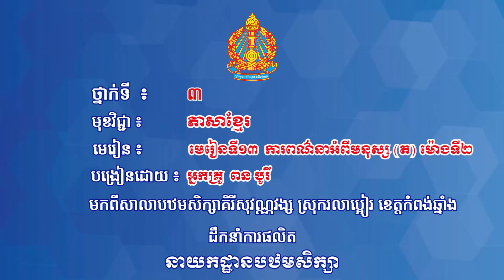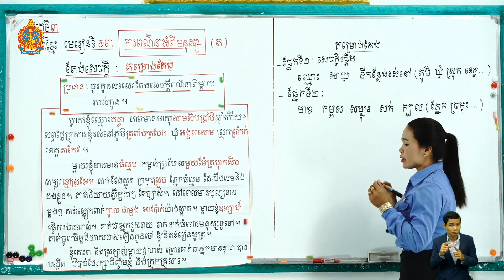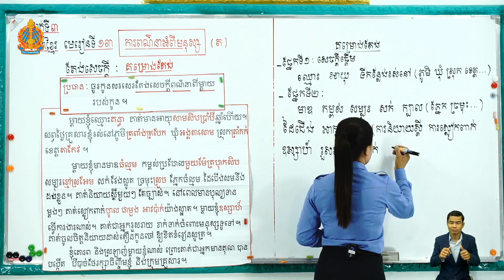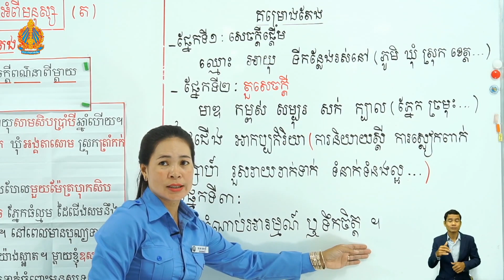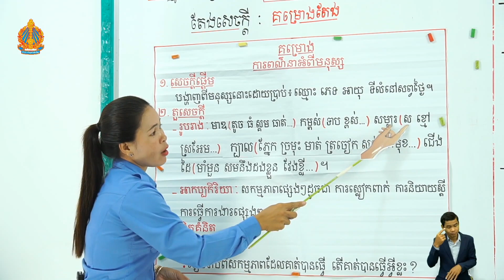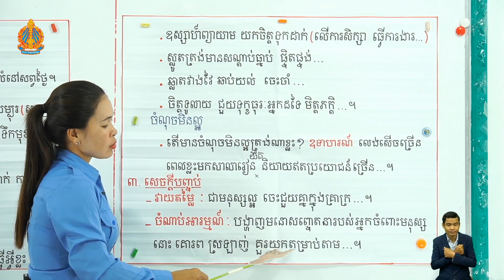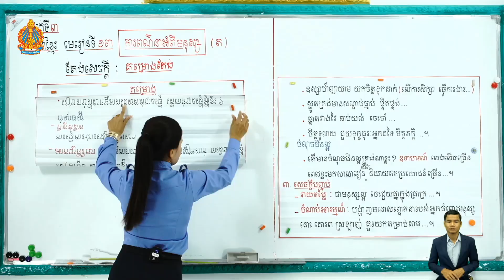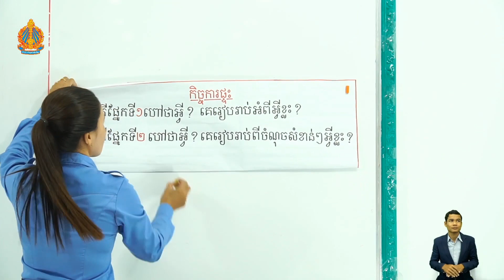ថ្នាក់ទី៣ ភាសាខ្មែរ មេរៀនទី១៣៖ ការពណ៌នាអំពីមនុស្ស​ (ត) ម៉ោ​ងទី២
មេរៀនទី១៣៖ ការពណ៌នាអំពីមនុស្ស​ (ត) ម៉ោ​ងទី​២
បង្រៀន​ដោយ៖ អ្នកគ្រូ ពន បូរី
សាលា​បឋមសិក្សាគិរីសុវណ្ណវង្ស ស្រុករលាប្អៀរ ខេត្តកំពង់ឆ្នាំង